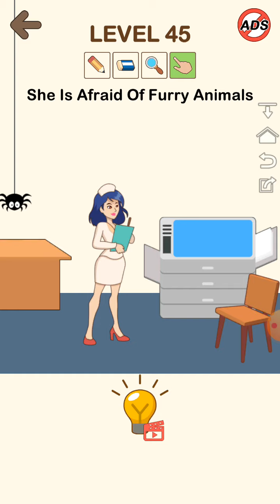Brain Nurse Story- All Levels Gameplay 1-57: Final Levels